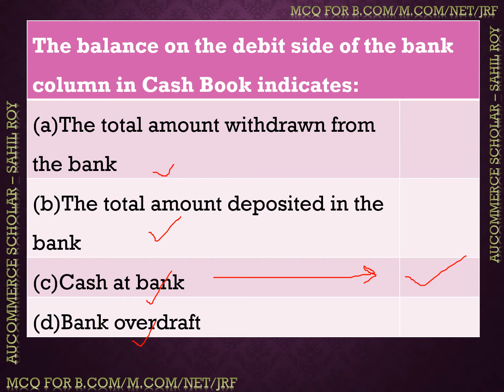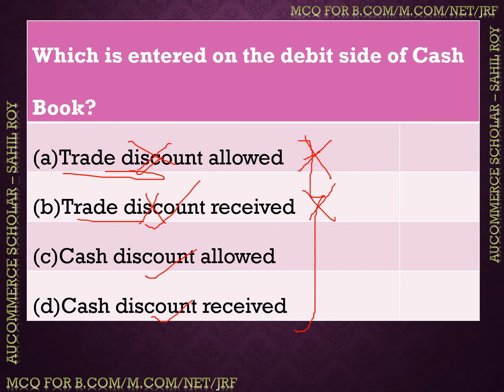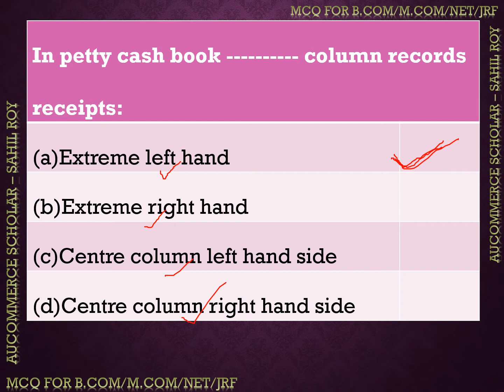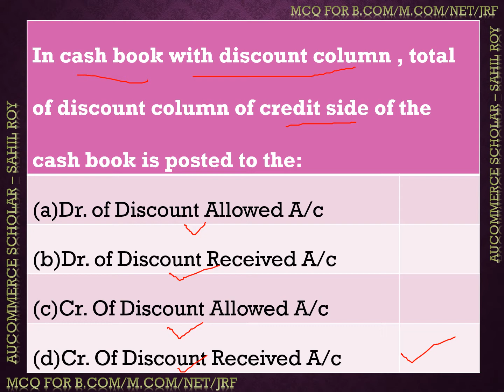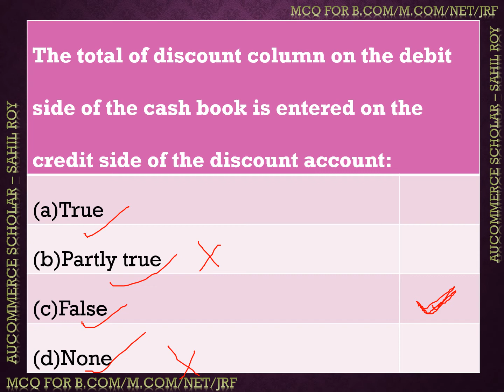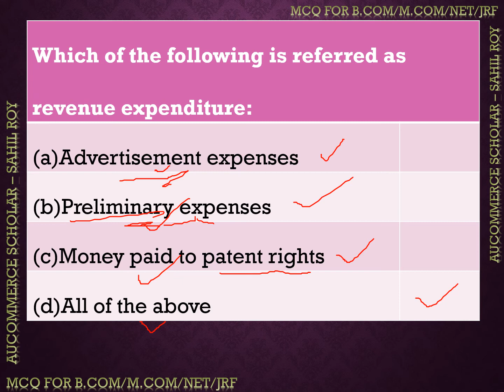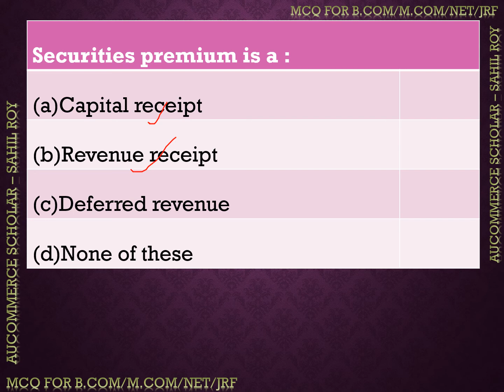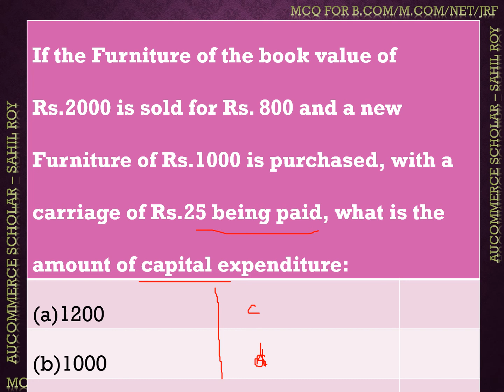ACCOUNTING MCQ PART 12 | NET | JRF | SET | CTET | UGAT | PGAT | CRET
ACCOUNTING MCQ PART 12

In this video topic which I have covered MCQ questions on Accountancy for Entrance exam as well as for Competitive exams.
1. B.com Entrance
2. M.com Entrance
3. CRET Exam
4. NET/JRF
5. C.A Foundation
6. C.S Foundation
7. SET
8. CTET